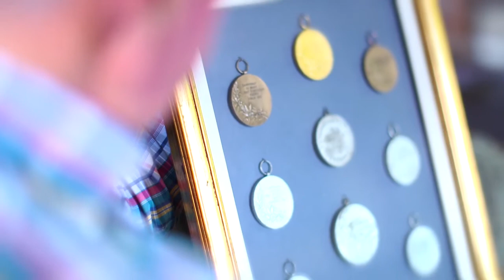John Whitaker - Against All Odds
For John Whitaker, Rio 2016 will be his sixth Olympic Games - it has been quite a journey for one of Great Britain's most iconic showjumping athletes.